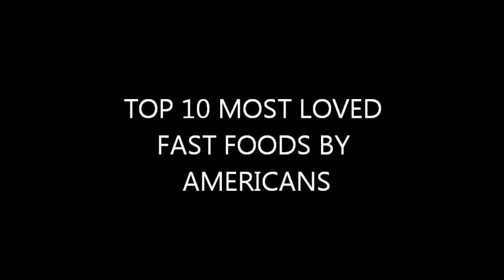TOP 10 AMERICAN LOVED FAST FOODS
FLIPKART install the app